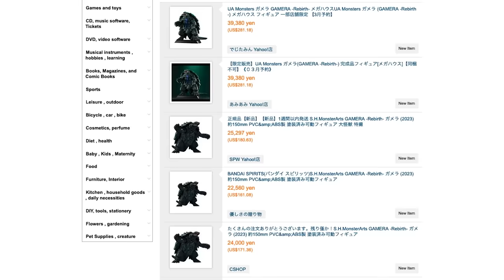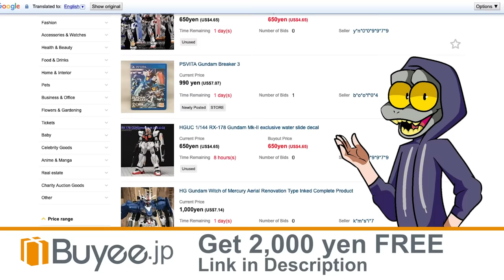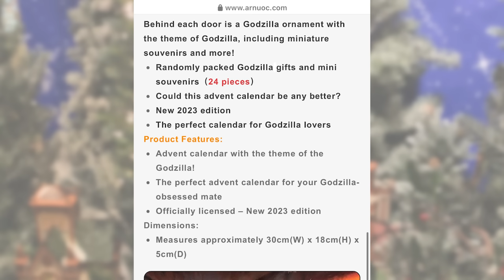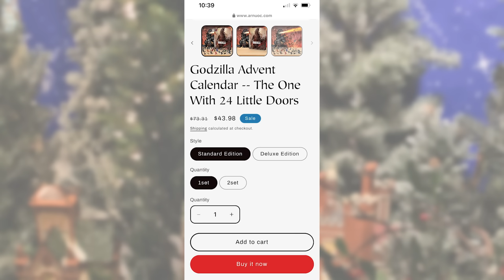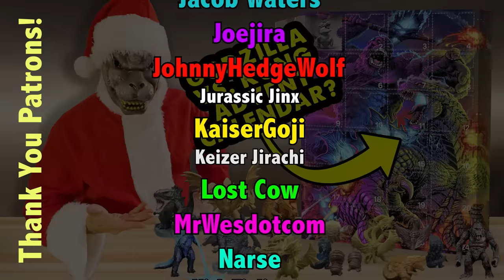I Bought a Godzilla vs. Kong Advent Calendar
Shop Japanese stores and auction sites from across the ocean!
I bought a Godzilla vs. Kong advent calendar IT'S RIGHT THERE IN THE TITLE
FOLLOW MONSTER ISLAND BUDDIES:

MUSIC ATTRIBUTION